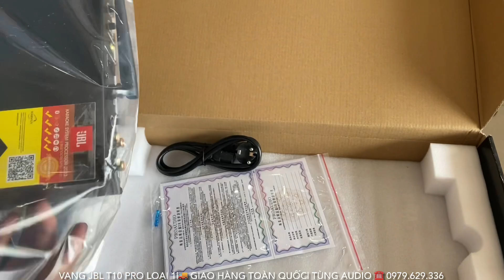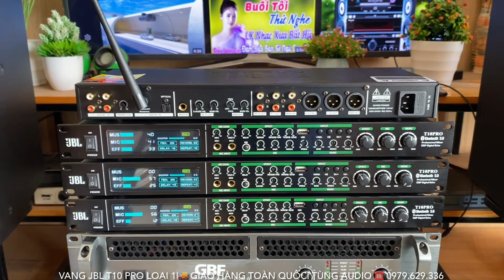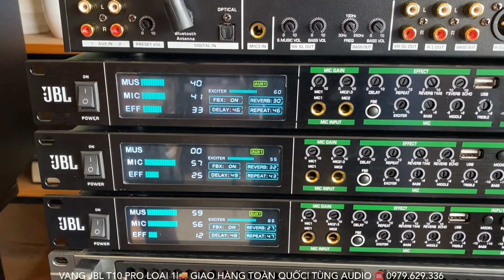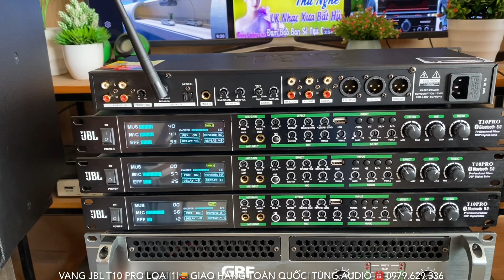Về Thêm JBL T10 PRO Loại 1 Cực Hay Tiếng Chất Giá Rẻ ☎️ 0979.629.336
ĐỊA CHỈ :Kim Thành - Hải Dương
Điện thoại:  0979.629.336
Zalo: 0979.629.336